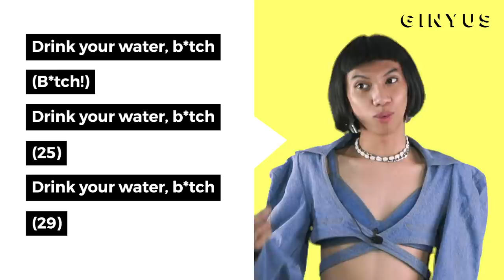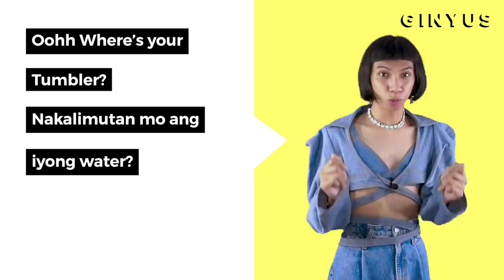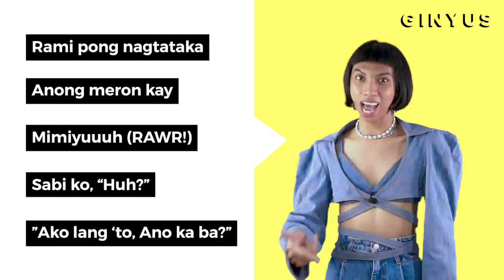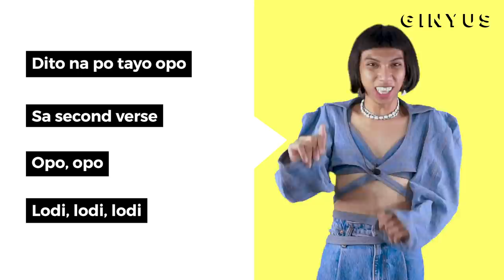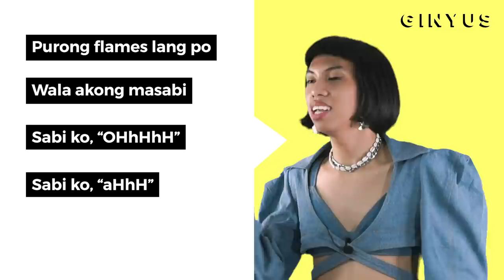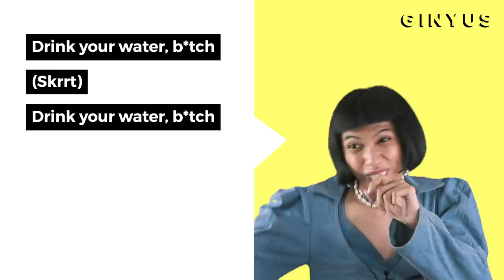mimiyuuuh "DYWB" (Drink Your Water Bitch) Official Lyrics & Meaning | UNVERIFIED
BANKO CENTRAL HELLO PO!!!